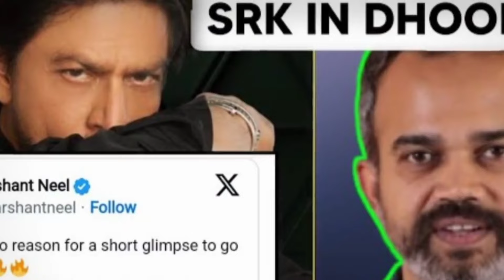DON 3 - Official Trailer | Ranveer Singh, Shah Rukh Khan, Amitabh Bachchan | December 2025 Fan-Made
Topic Covered
don 3
don 3 trailer
don 3 official trailer
don 3 announcement
don 3 starcast
don 3 release date
Don 3 full movie
don 3 actress
don 3 Amitabh bachchan
don 3 Shah Rukh Khan
don 3 srk
srk don 3
don 3 official teaser
don 3 update
don 3 songs
don 3 priyanka chopra